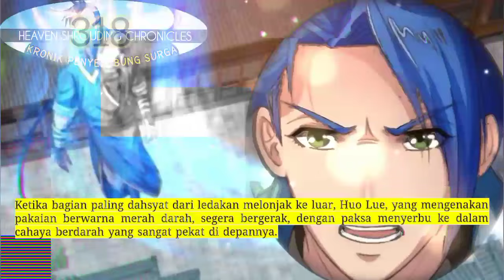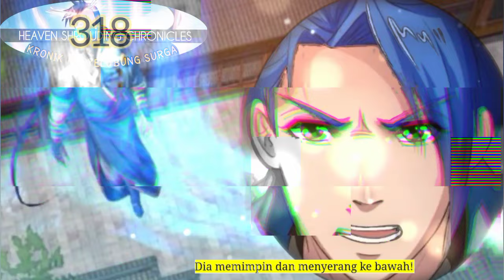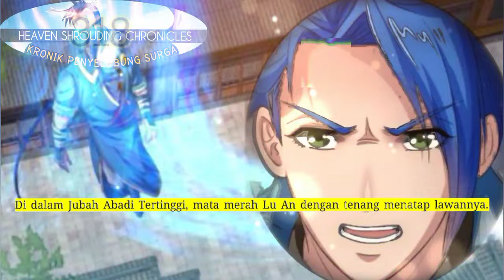Kronik Penyelubung Surga season 318